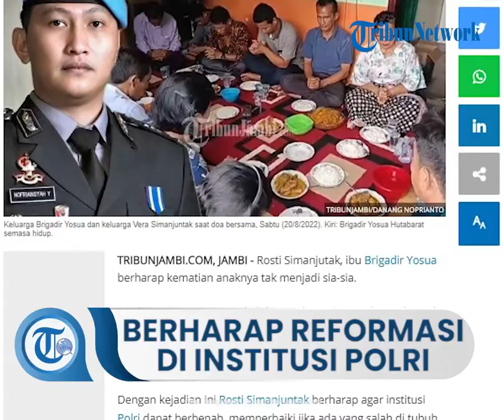Harapan Ibu Brigadir J atas Kasus Kematian Anaknya, Reformasi di Tubuh Polri Sangat Penting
TRIBUN-VIDEO.COM, JAMBI - Rosti Simanjuntak, ibu Brigadir Yosua berharap kematian anaknya tak menjadi sia-sia.

Meskipun ia sangat terpukul dengan kematian anaknya, dan sulit untuk menerimanya, namun hal tersebut tidak dapat dirubah, ia hanya berharap kematian anaknya tersebut menjadi pengorbanan untuk negara dan Polri.

Dengan kejadian ini Rosti Simanjuntak berharap agar institusi Polri dapat berbenah, memperbaiki jika ada yang salah di tubuh Polri.

"Anakku sudah berakhir, tapi generasi yang akan datang nanti harus lebih baik dan negara ini mau berbenah," ujarnya, Senin (19/9/2022).

Ia katakan reformasi di tubuh Polri sangat penting dilakukan untuk mencegah kejadian anaknya terulang lagi.

Bukan hanya itu tetapi keadilan di Indonesia juga bisa lebih baik dan adil tanpa memihak.

Hingga hari ini ia, keluarga dan kuasa hukum terus berupaya untuk mencari keadilan terhadap kematian anaknya.

Dan minta agar kasus ini diselesaikan dengan hukum yang berlaku seadil-adilnya.

"Kita minta dituntaskan seadil adilnya," tutupnya. (Tribunjambi.com/Danang Noprianto)

Artikel ini telah tayang di TribunJambi.com dengan judul Ibu Brigadir Yosua Berharap Kematian Anaknya Bisa Reformasi Tubuh Institusi Polri,
Penulis: Danang Noprianto | Editor: Suci Rahayu PK